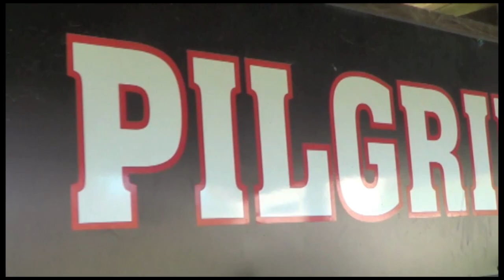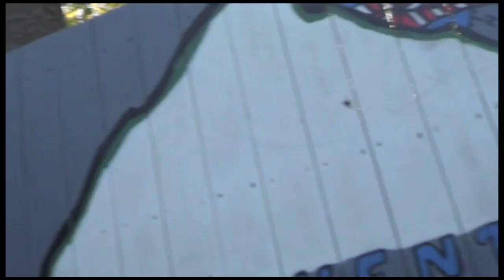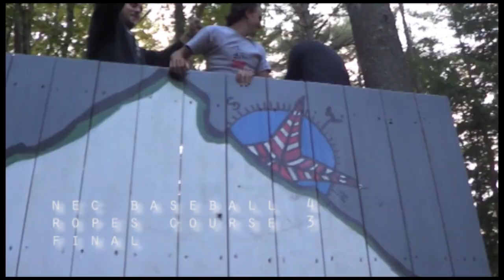The Voyage: Pilgrims Baseball: Episode 1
The Voyage: NEC Baseball: Episode 1
athletics.nec.edu/index.aspx?path=baseball